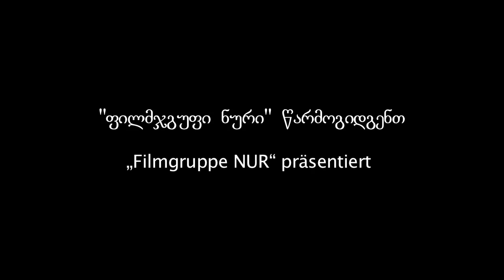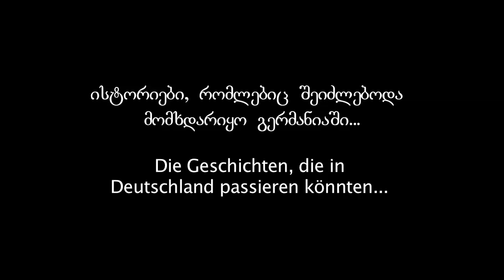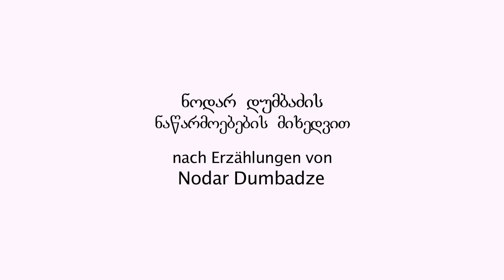Trailer "Alles über Menschen" "ყველაფერი ადამიანებზე".mov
ein Film von Giorgi Abashishvili "Alles über Menschen"
Nach Erzählungen von Nodar Dumbadze.
Produzenten: Jörn Mölenkamp, Giorgi Abashishvili.

გიორგი აბაშიშვილის ფილმი "ყველაფერი ადამიანებზე"
ნოდარ დუმბაძის ნაწარმოებების მიხედვით.
მუსიკა: ლევან ბაშარული.
პროდიუსერები: იორნ მოლენკამპი, გიორგი აბაშიშვილი